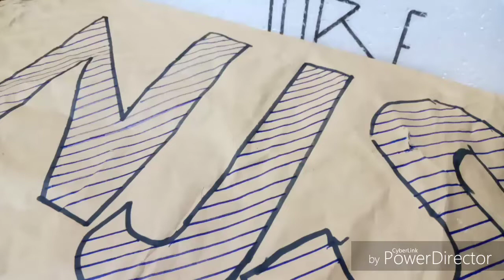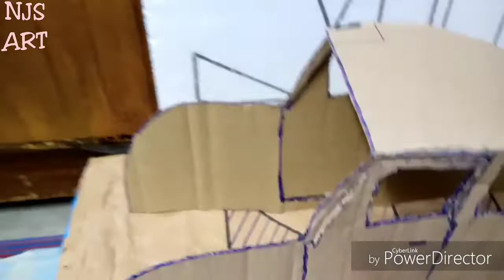How to make valkswagan car (foxy) with cardboard l NJS l